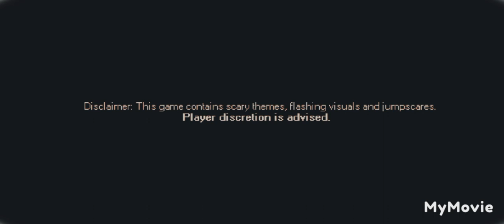Playing Mr hopps playhouse (i can't find the library!)